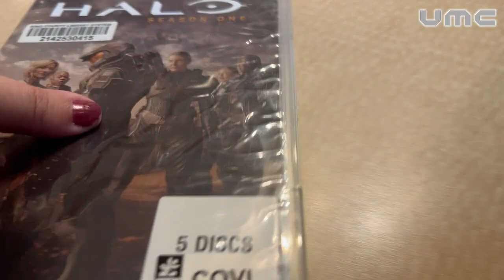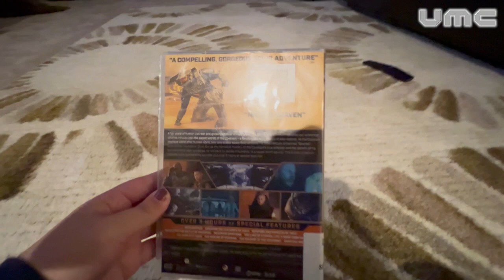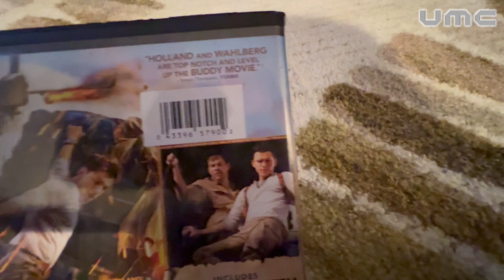Hunting Mode: Episode 2 - 2 DVDs at the King County Library (January 19th, 2024) | UMC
In this episode of Hunting Mode, We ended up 2 DVDs at the King County Library we have:
Halo: Season One - DVD
Uncharted - DVD